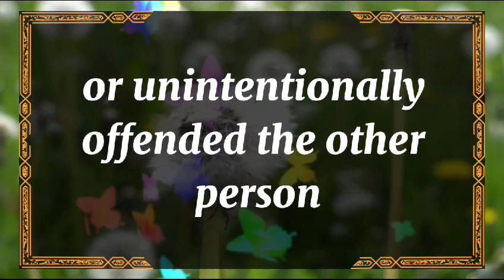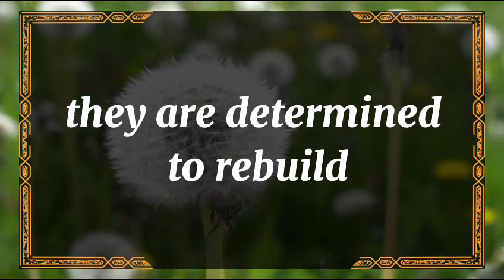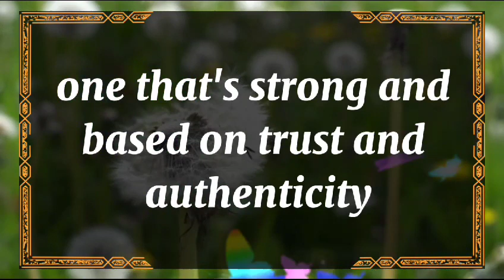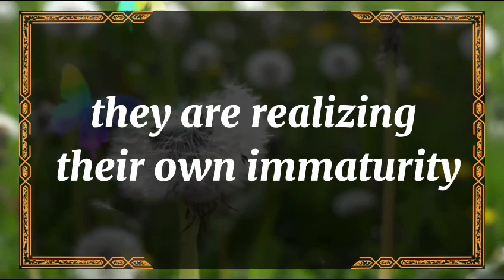😱Shocking!!! 💔😭THIS IS MY PROMISE TO YOU!...🤫dm to df twin flame reading